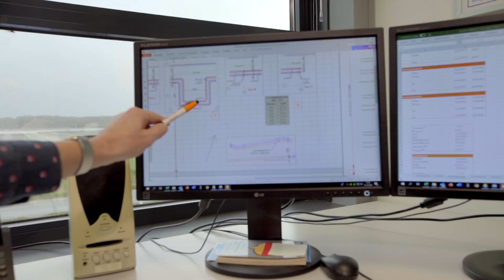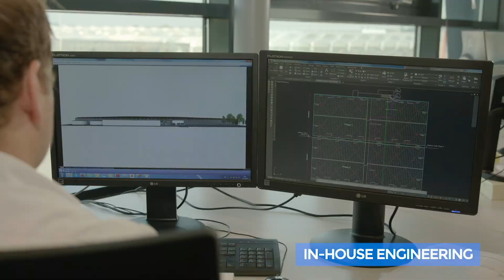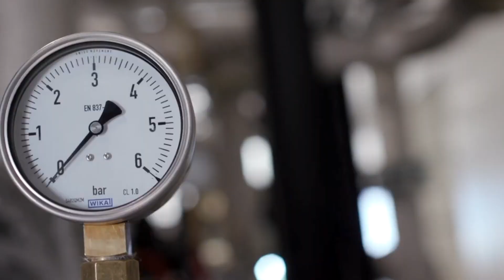Bom Group short documentary Low Carbon Farming project UK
In this video Martin van Zeijl takes you along our Low Carbon Farming journey. In this video we talk about the aim and the start of the project, our turnkey pphilosophy, sustaiable and state-of-the-art greenhouses, young Bom Talents, and so on.

Bom Group | Greenhouse | Screening | Climate | Turnkey